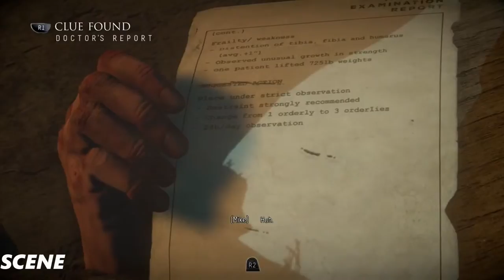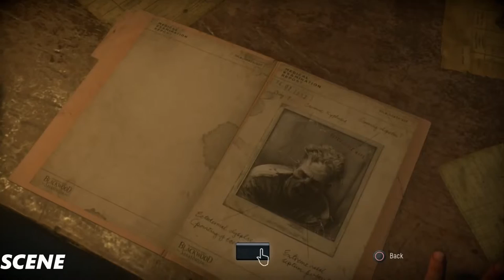Until Dawn Walkthrough Part 10-DEAD TIME- GAMEPLAY (PS4 1080p )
The gameplay is focused on exploration, quick-time events and discovering clues as well as making countless decisions. There is an in-game system that will keep track of all of the clues and secrets players have discovered in total, even if there are multiple playthroughs; these clues will allow the player to piece together the mysteries of Blackwood. In lieu of the gameplay mechanics and theme, Until Dawn has been noted to be similar to Heavy Rain and Beyond: Two Souls.

Developer: Supermasive Game
Release: August 25, 2015
Genre: Survival Horror, Adventure
Platforms: PlayStation 4 (PS4)
Publisher: Sony Computer Entertainment